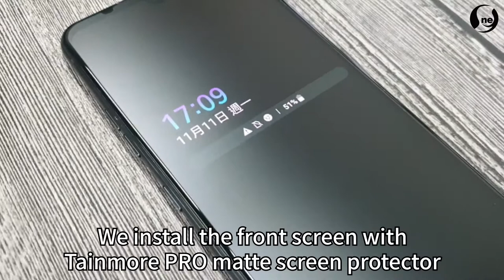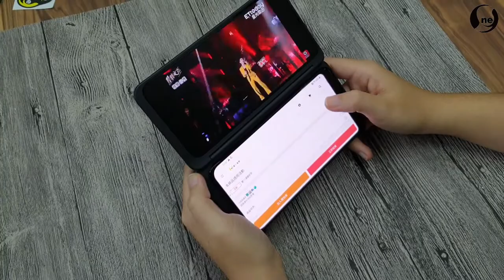LG G8X ThinQ Dual Screen Unboxing｜protective film【TAINMORE PRO】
【O-One International X LG G8x ThinQ】
💕Find O-One International protecting your phone💕
✨✨LG Dual Screen cell case accessory✨✨
Not only compare favorably with laptop
It adopt new 360 degree flip freely Freestop Hinge
Let user could browse and watch from any angles😍😍
And if the screen is folded, there is a 2.1-inch monochrome screen on the outside to display the time and notification⏰⏰

Three side screens and back screen protector
O-One prepares all protectors for you🎉🎉🎉
Let 【Tainmore Pro】 protect your each sides

【Tainmore Pro】
After tested, it is three times the impact resistance of glass screen protector

STEK DYNO SHIELD👉 restore the screen color clearly
STEK DYNO MATT👉anti-fingerprint and resist 15% blue light

First unbreakable screen protector - Tainmore PRO